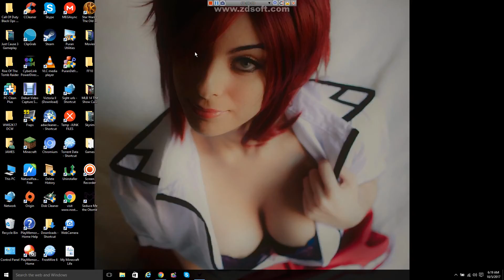Seduce Me The Otome Part 1-Her Grandfather Is Gone